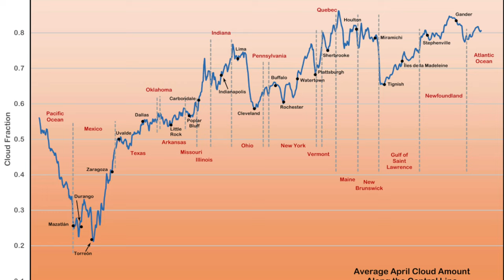Mazatlan Eclipse 2024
Here's a quickly slapped together video of the April 8, 2024 eclipse viewed from Mazatlan, Mexico where it first made landfall. More from Mazatlan later here's a taste.